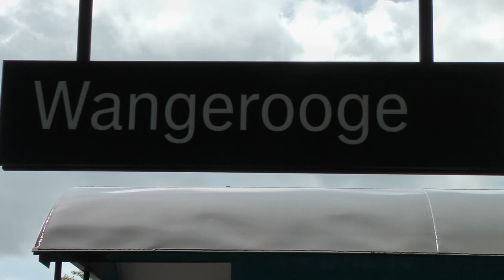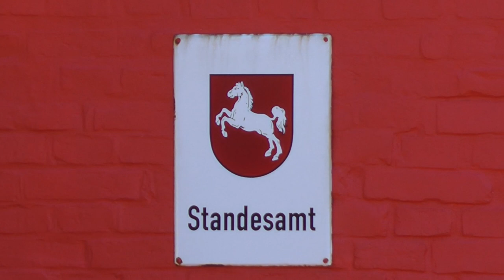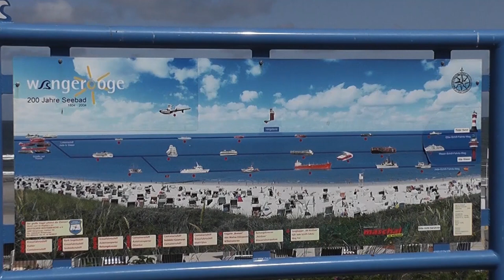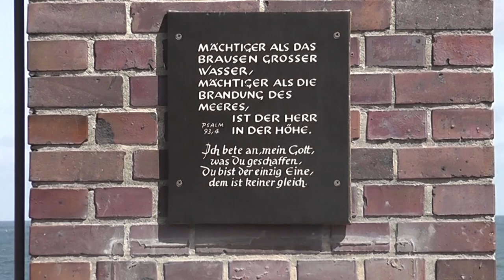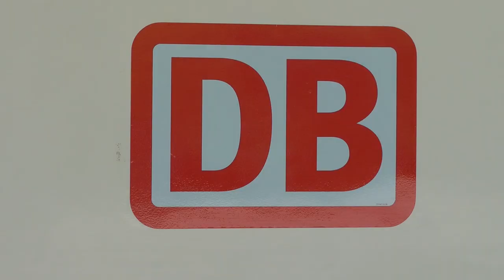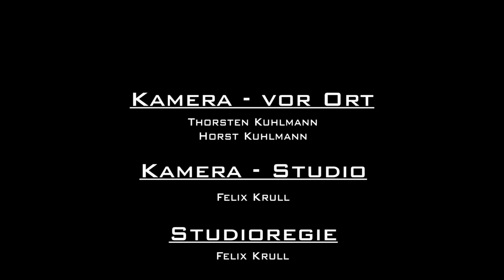Wangerooge - Unterwegs in Niedersachsen (Folge 29)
In dieser Folge zeigen wir die Sehenswürdigkeiten der Insel Wangerooge und wir berichten von der Fährüberfahrt sowie der Inselbahn.

Manche Links in der Videobeschreibung können Afilliate-Links sein. Wenn ihr über die Links etwas kauft, bekommen wir eine kleine Provision, ohne dass sich der Preis für euch ändert. Danke für eure Unterstützung.